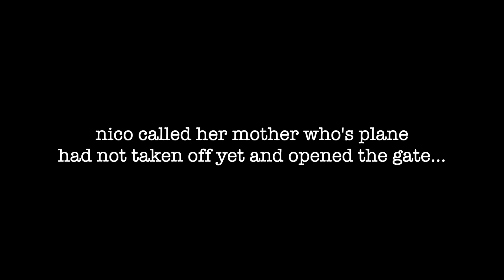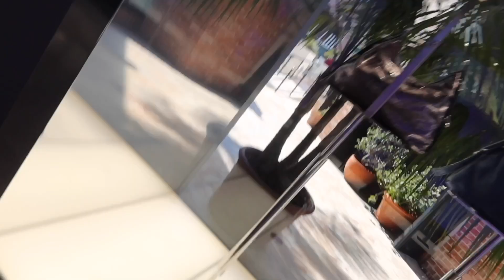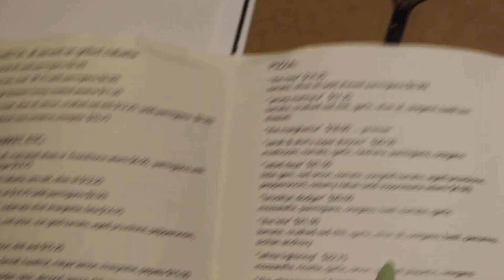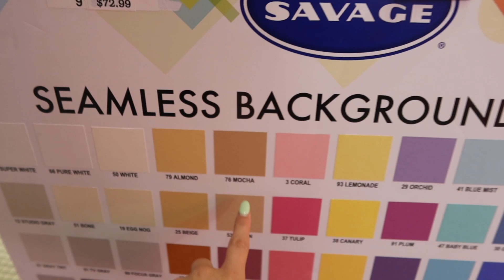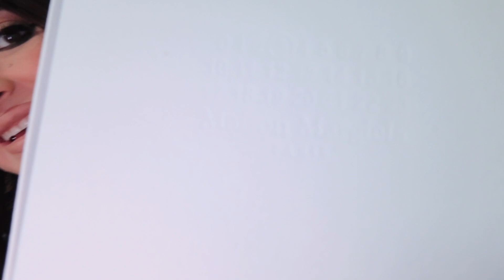luxury shopping on rodeo drive, moving to europe?! & haul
In today’s vlog, I talk about my upcoming move to France, get locked out of my family’s house while housesitting, continued to cause even more chaos than that. Benjamin & I went luxury shopping on Rodeo Drive at Gucci, Tom Ford & Givenchy. We shared a lovely lunch at Jon & Vinny’s in Beverly Hills before I went to the Big Time Rush concert! I also unboxed a few perfumes! I hope you enjoy, I’ll see you in a few days with a new vlog!